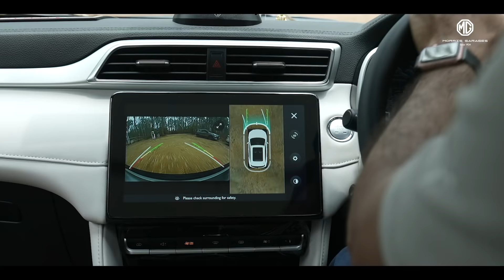Stories Of MG | Nishanth and Parul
“You name anything and it’s already there in the car” said Nishanth and Parul the proud owners of MG Astor. New design, premium upholstery and the executive look with AI Inside are some of the many features they love in their car. Take a look.